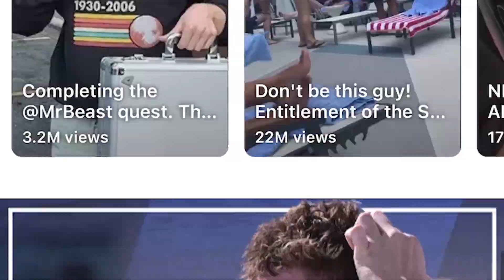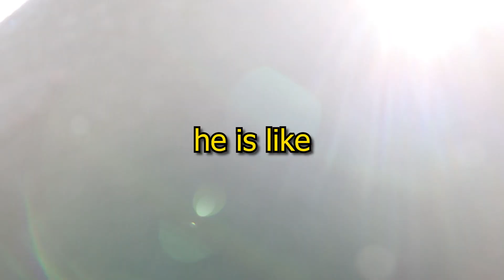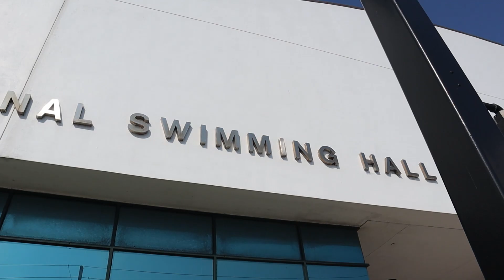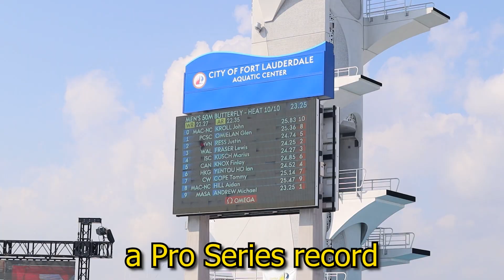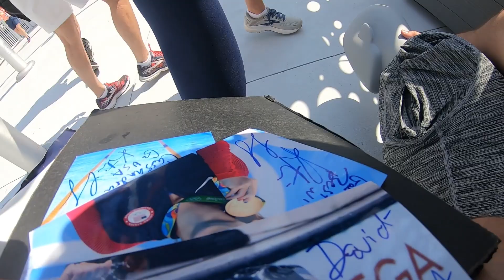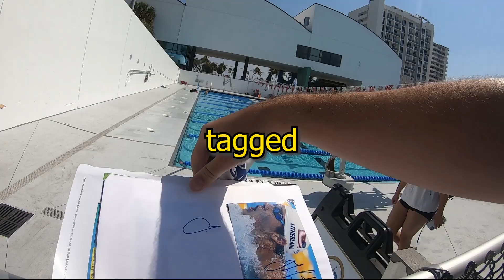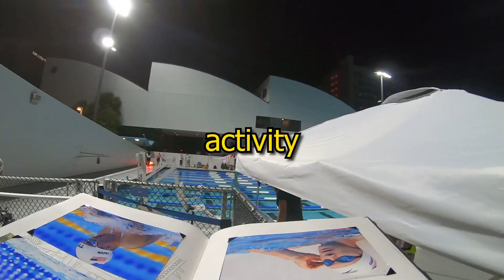Meeting Olympic Swimmers At The TYR Pro Series!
I attended the TYR Pro Series swim meet in Fort Lauderdale, Florida. I got to see a lot of fast, record breaking swims and got to meet a bunch of amazing Olympic swimmers.